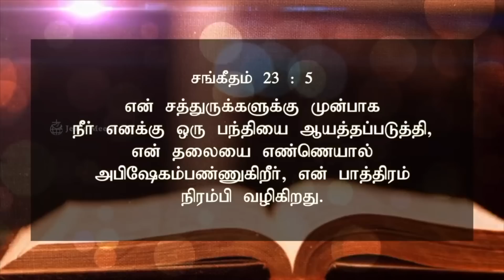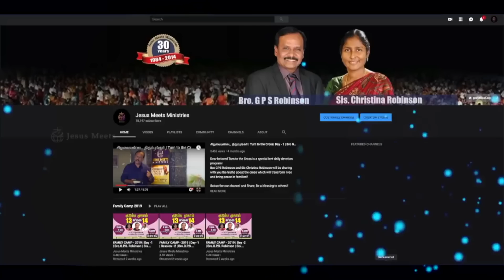அனுதினமும் ஆவியானவரோடு | EVERYDAY WITH THE HOLY SPIRIT | August 27 | Bro.G.P.S. Robinson